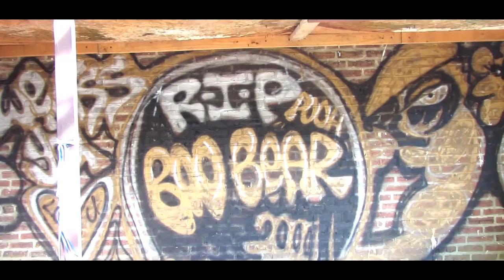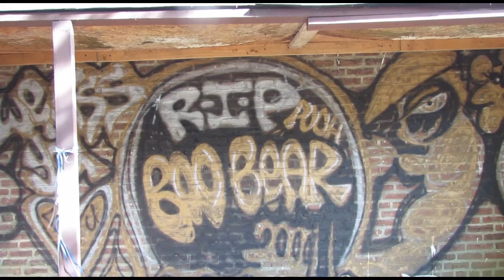Chester Pa (Pooh Bear) Block Party Celebration 2013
Official Video of The Block Party Celebration For Pooh Bear Who Lost His Life 2 years ago To The Hands Of A Police Officer. This is a short video to show the support and love he got from friends and family, Pics & Video Live On Yesgod Tv.

Instagram @_Tattedgod_ @Djgdiddy @Cory_Ak
Facebook Kev YesgodTv Or kev Yesgod!